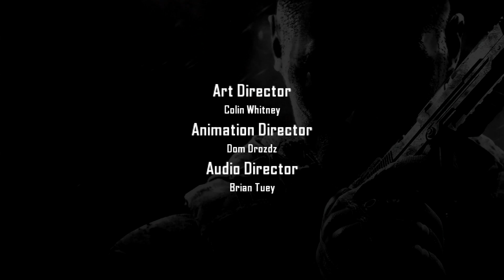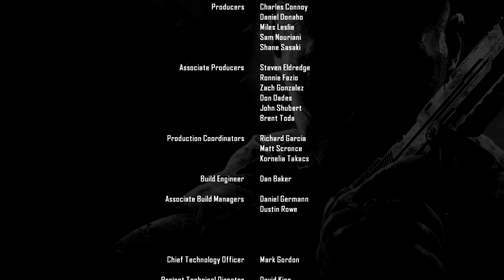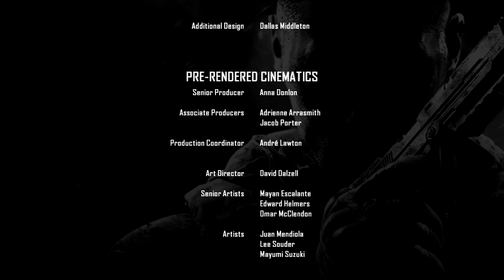[13 | Finale] The Final Decision | Call of Duty: Black Ops 2 (PC)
What are we going to do with Menendez?

I've also got some old Black Ops 2 gameplays from 2012/2013 in this video! I thought it would be more interesting to watch instead of just sitting at the title screen while I ramble for 15 minutes. I apologize if the gameplay looks weird, but it is 7 or 8 years old and it was one of the first times I had ever recorded anything, so I was still learning how everything worked. Anyway, I hope you enjoy! :)